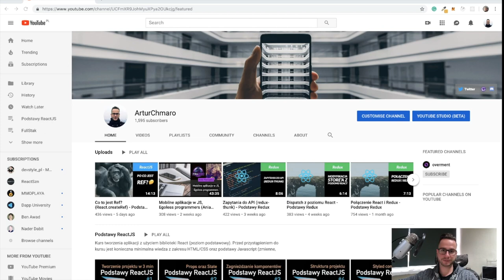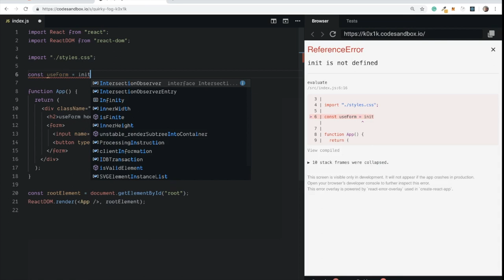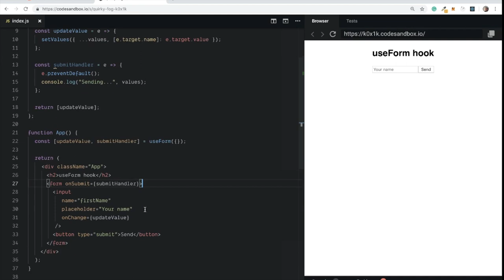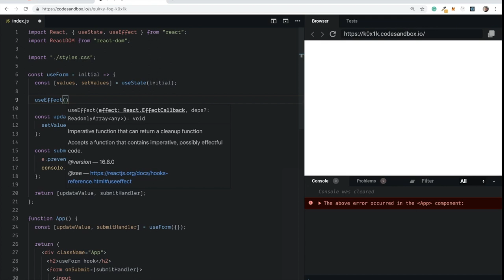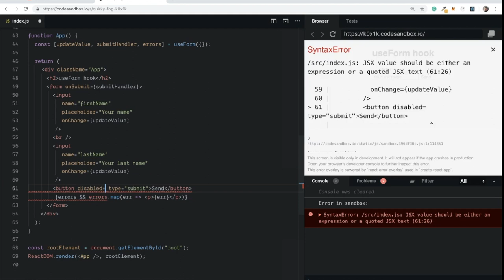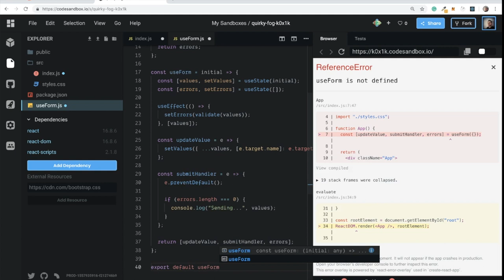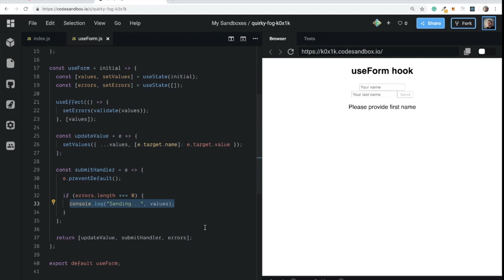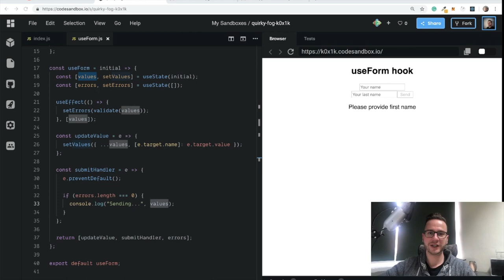Jak zrobić własnego Hooka w React JS?